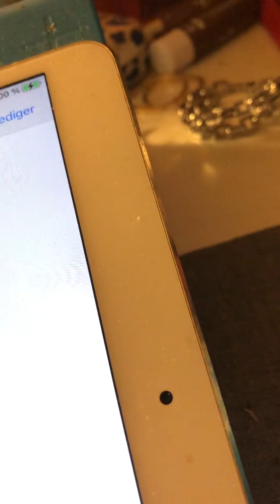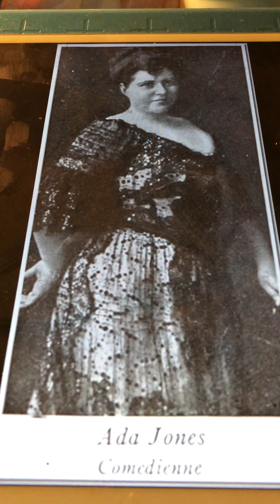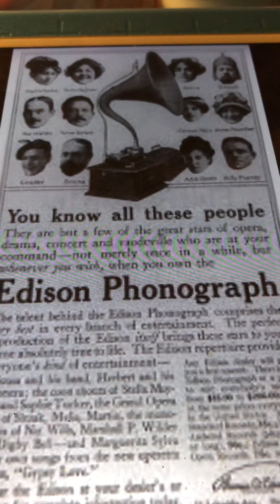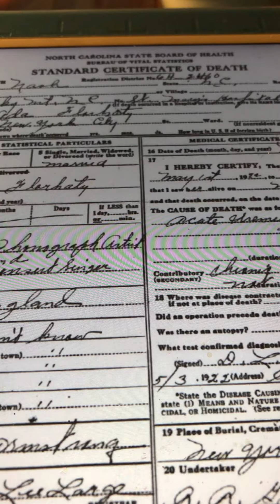Somebody's coming to my house Ada Jones 1913 Irving Berlin song